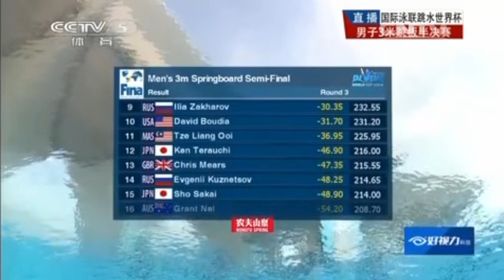2014 Patrick Hausding & He Chong battle 3 Meter Diving World Cup Semis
Patrick Hausding from Germany slowly moved his way up in this mens 3 meter springboard diving semifinals competition at the 2014 Diving World Cup. Will he beat the great Chinese diver He Chong and finish in 3rd place?

We would LOVE to work with any Diving Club, High School, College, University or aquatic organization to promote the sport we love. Contact arrangements to post your diving video on our channel, giving you full credit of course, Link to your website etc...! We will take care of any formatting needed!